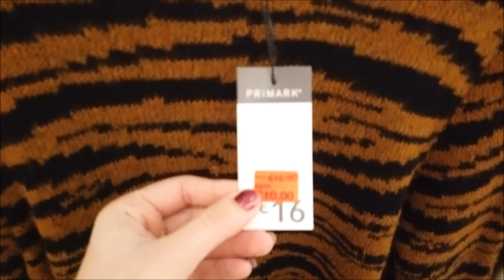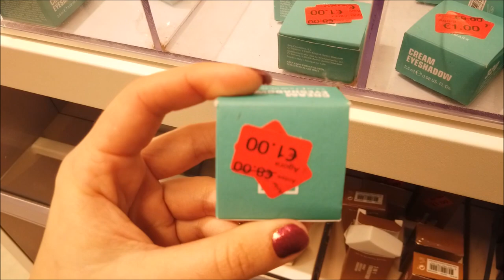PRIMARK SALDOS PÓS NATAL 2019|MUITA PROMOÇÃO E DESCONTOS|ROUPAS E MAQUIAGEM |PORTUGAL 🇵🇹 CRIS FABRES